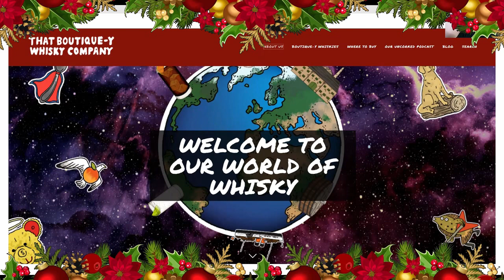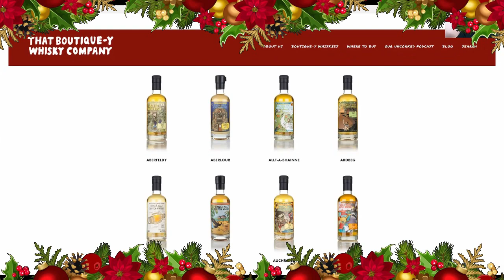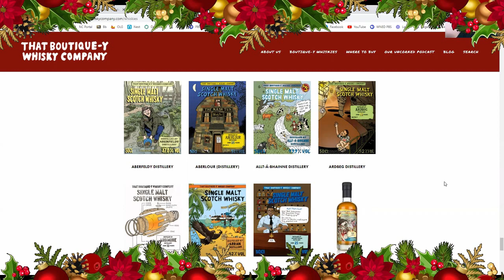That Boutique-y Whisky Company - Day 1 - Whisky Concierge Calendar - 2021